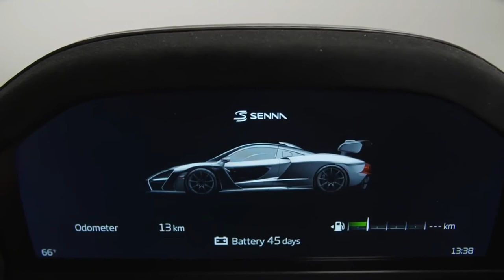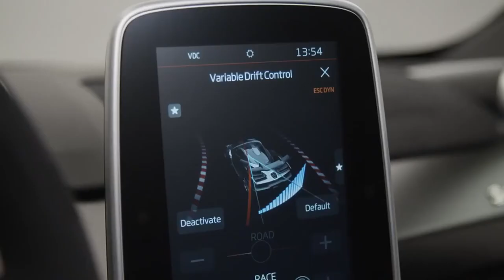2019 NEW McLaren Senna - Exterior Interior Design Walkaround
McLaren's right.